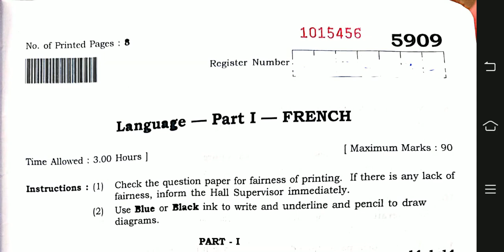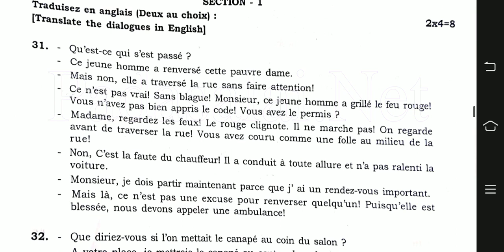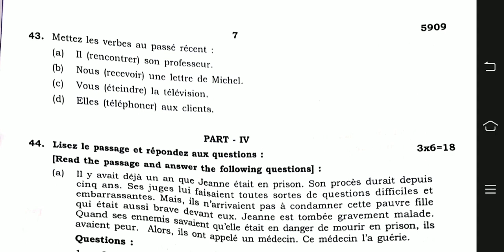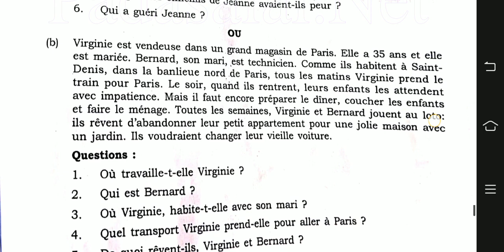11th french public exam Model question paper 2023 || 11th french important questions 2023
11th french public exam Model question paper 2023 || 11th french important questions 2023